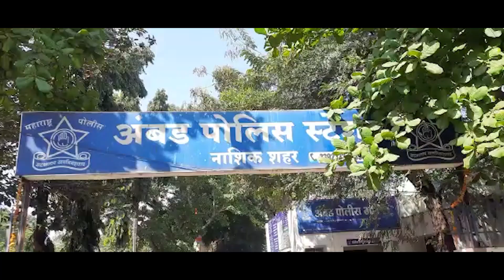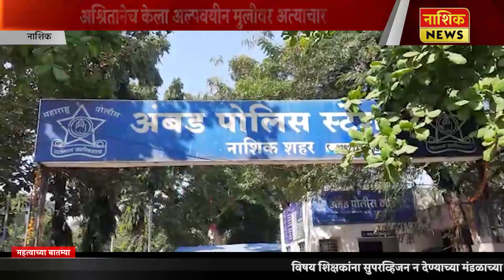Nashik News ज्याला घरात राहायला जागा दिली त्यांनेच घरातील मुलीवर अत्याचार केला